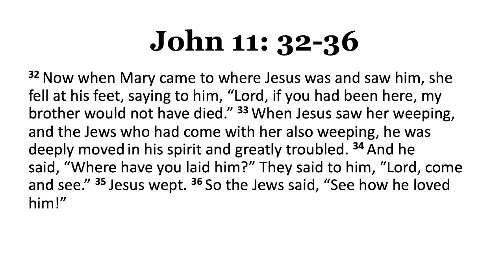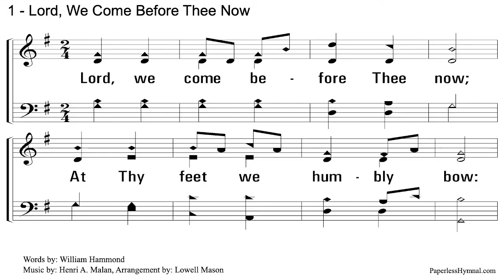Sunday Worship - The Hearts in the Room - 2.27.2022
Join us as Allan Hornbuckle brings us a lesson John 11:32-36